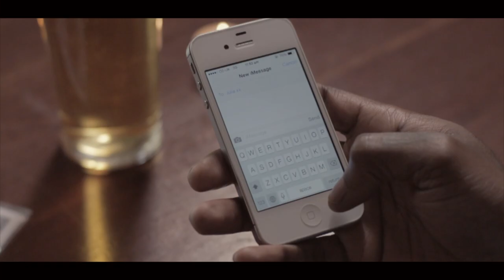Button Eyes - Simple Days Remix ft Mikill Pane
Produced by Lewis Lindgren

Filmed at The Island Queen, Angel Islington

Video Directed, produced & edited by Ross Lindgren
Co-Producer - Lewis Lindgren
D.O.P - AD Stephens
B-Camera Operator - Halo Jones
Assistant Director - Phil Bennet
Production Assistant - Josh Stupple
'The Dame' - Julia Leyland
'The Barman' - Context
Management To Mikill Pane - Adam Coltman

Special Thanks To: Tommy Nagle, Richard Paris Wilson, L. Lord & Tom Thornton.

Music produced and mixed by Lewis Lindgren.

Mikill Pane - Vocals
Rag N Bone Man - Vocals
Gemma Williams - Vocals
Daniel Green - Guitar
Harry Robinson - Cello, piano
Halo Jones - Guitar
Sky Adams - Guitar
Lewis Lindgren - Drums, bass, synths